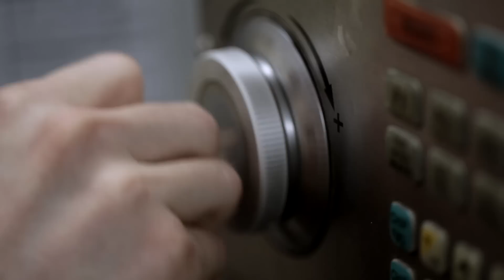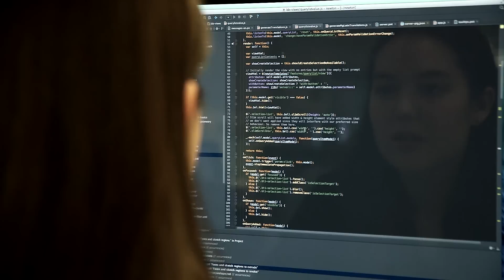Onshape | Manifesto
The world deserves a new generation of CAD. Explore Onshape's Manifesto in this video that outlines the "why" behind building this next generation of CAD.